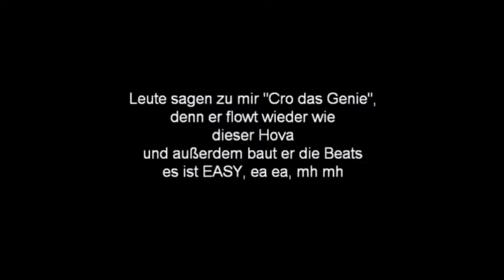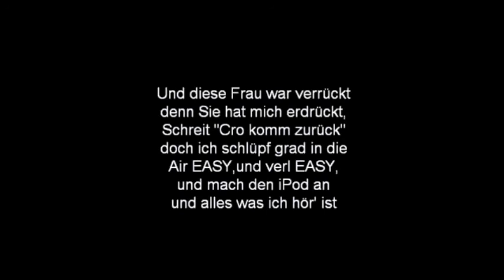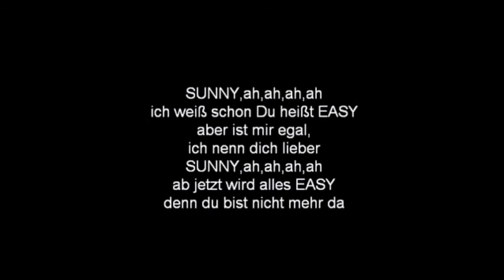Cro Easy Lyrics 2012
Hay hier ist von an euch mein neuer Lyrics. Wenn es euch gefällt dann bitte Liken. Viel spaß.